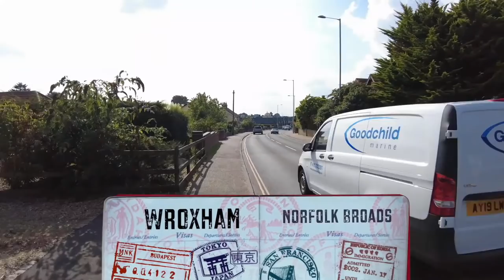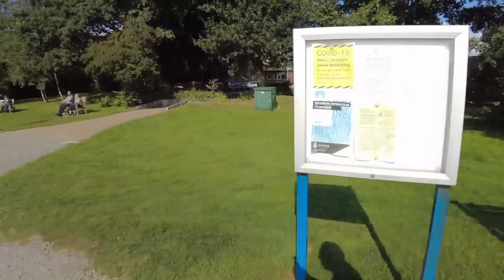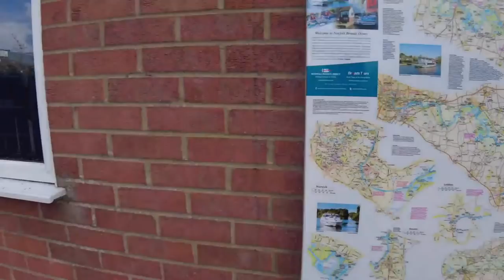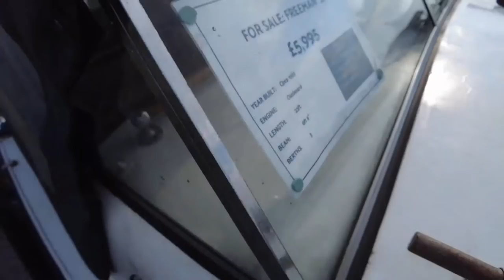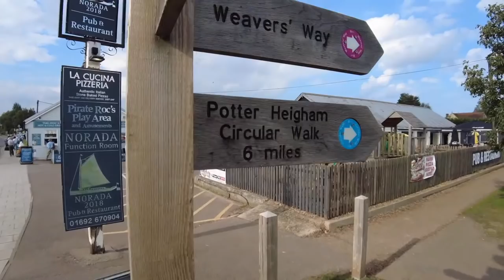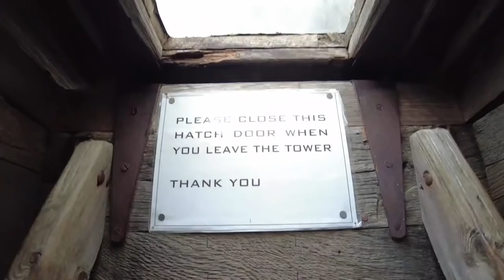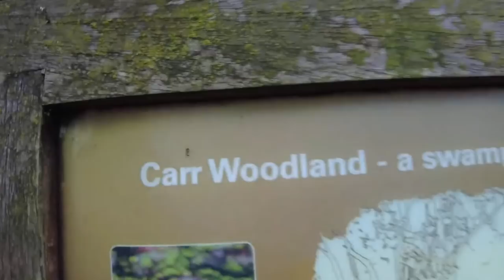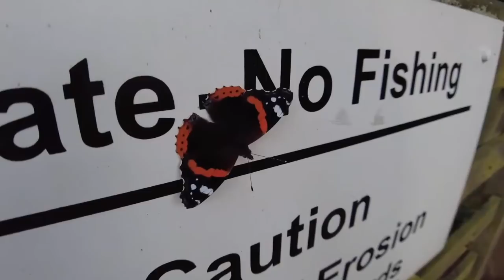🔴 The Norfolk Broads LIVE - Wroxham, Potter Heigham & Ranworth Broad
Join me as we do a LIVE walking tour of the world famous Norfolk Broads
We start the unedited live tour at the capital of the Broads Worxham

The twin villages of Wroxham and Hoveton sit either side of the meandering River Bure. Together known as the capital of the Broads, this community is the heart and hub of boating holidays on the Norfolk Broads.

Next we are in Potter Heigham which is one of the major boating centre's on the Norfolk Broads, with many boating holidays or day trips starting from here. The famous medieval bridge gives access to the Upper Thurne, Hickling Broad and Horsey Mere. The banks of the River Thurne at Potter Heigham are lined with waterside bungalows, which can only be accessed by foot or boat. There is the famous Lathams discount store located here, as well as a pub, chip-shop and newsagent. The main village itself is actually located the other side of the major A149 road and is mainly residential and quite separate from the boating centre, but does contain the lovely village church.

And finally we head to NWT Ranworth Broad which is a fantastic place with a beautiful church which we take a trip up the tower. Situated only 20 minutes outside Norwich, Ranworth contains a wide range of habitats and a fantastic variety of wildlife, all to be seen from 750m of boardwalk. Find our floating visitor centre, nestled in reeds, with amazing views out across the open water, at the end.

MY Equipment What I use to film and edit